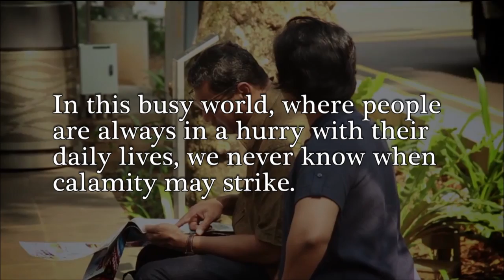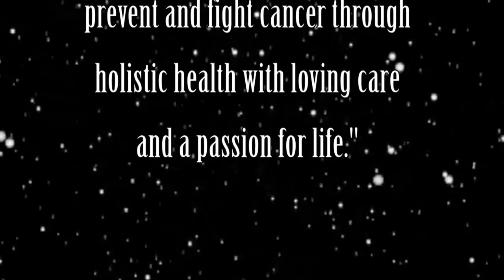365 Corporate Video